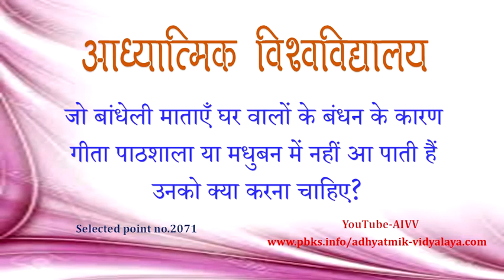AIVV ll 2071-जो बांधेली माताएँ घर वालों के बंधन के कारण गीता पाठशाला या मधुबन में नहीं आ पाती हैं...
AIVV ll 2071-जो बांधेली माताएँ घर वालों के बंधन के कारण गीता पाठशाला या मधुबन में नहीं आ पाती हैं उनको क्या करना चाहिए? Jo bandheli matayen ghar walon ke bandhan ke karan Gita pathshala ya madhuban me nahi aa pati hai unko kya karna chahiye? Disc.1937

Copyright :    AIVV

AIVV
Murli Points
Murli Class
आध्यात्मिक विद्यालय
मुरली पॉइंट्स
मुरली क्लास